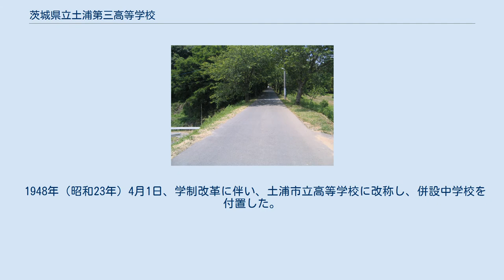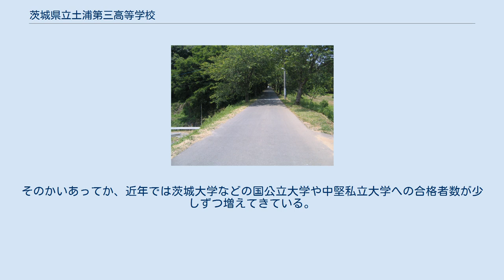茨城県立土浦第三高等学校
茨城県立土浦第三高等学校（いばらきけんりつつちうらだいさんこうとうがっこう）は、茨城県土浦市に位置する県立高等学校。
 同校は、学力的には土浦地区の中堅校としての役割を担っている。
普通科（定員120名）、商業科（同40名）、会計ビジネス科(40名)、情報処理科（同40名）の4つの学科を持ち、1学年240名の中規模校である。
通称・略称は、「三高（さんこう）」もしくは「土三（どさん）」である。
 2009年度入学生から商業系学科を改編し、変更前の商業科2クラス、情報処理科1クラスの編成を、商業科1クラス、会計ビジネス科1クラス、情報処理科1クラスに再編成した。
商業系学科計120名は2009年度よりくくり募集として一括して募集されている。
男女比は、普通科は男女ともほぼ同率で、商業科系学科では女子比率が高い。
全体としては、年度によって若干のばらつきはあるものの、基本的に女子比率がやや高く、割合はおおよそ男子40〜45%、女子55〜60%である。
1980年代頃には男子の方が比率が高く、全生徒947人中、男子536人、女子411人であった。
 1946年（昭和21年）2月7日に土浦市大岩田の旧海軍第一航空廠第二工員寄宿舎を利用して旧制の土浦市立中学校として開校した。
同年4月20日に第1回入学式を挙行し、1947年（昭和22年）9月9日に中高津の電気学校を買収して新校舎とした。
 1948年（昭和23年）4月1日、学制改革に伴い、土浦市立高等学校に改称し、併設中学校を付置した。
この時、商業科を設置し、翌1949年（昭和24年）に普通科を開設した。
 1951年（昭和26年）4月1日、茨城大学教育学部の校舎として利用されていた旧海軍航空隊適性部の建物に移転し、再び大岩田の地に戻った。
翌1952年（昭和27年）4月1日に県立に移管し、茨城県立土浦第三高等学校と改称した。
 同校は土浦市と阿見町の境に位置し、国道125号沿いという立地条件もあって、阿見町、美浦村、旧江戸崎町、旧桜川村、最も遠いところでは旧稲敷郡東村の中学校出身者もいるなど、東方面には非常に通学範囲は広い。
一方、東方面以外では、北は石岡市、西方面はつくば市北西部、南方面は牛久市やつくば市南部などとなっており、東方面に比べると通学範囲は狭い。
 関東鉄道バス・JRバス関東「土浦三高下」または「霞ヶ浦高校前」下車 運動部では、ソフトテニス部、弓道部などが強い。
野球部は古くは強豪校として知られていた。
1985年と1999年夏の選手権茨城県大会では準優勝、2001年秋の大会では県大会で準優勝、続く関東大会で8強入りするなど甲子園まであと一歩と迫った。
また、陸上部は2005年度のインターハイに出場した実績がある。
特に陸上部では2005年の総体において石塚祐輔が100m走と200m走の2種目において優勝し、全国制覇を果たしている。
 ソフトテニス部では2008年、2009年に東海大学・早稲田大学の井坂・牧野ペアが2年連続で県大会優勝し個人戦インターハイに出場、団体戦では2009年に46年ぶりの出場を果たした。
 卒業後の進路は、普通科と実業系の専門学科を定員の半分ずつ抱えているということもあって、多岐に渡る。
年度にもよるが、普通科は大学50〜60%、短大・専門学校30〜40%、就職約3〜5%、その他（浪人等）5〜10%となっている。
一方、商業系学科は大学25〜35%、短大・専門学校35〜45%、就職20〜30%、その他（浪人等）5〜10%である。
全体としては、おおよそ大学40〜50%、短大・専門学校30〜40%、就職10〜15%、その他5〜10%となっており、同校では学力強化のため、課外授業などを設けている。
そのかいあってか、近年では茨城大学などの国公立大学や中堅私立大学への合格者数が少しずつ増えてきている。
また、筑波大学のような国公立大学に合格者を出し、私立大学では早稲田大学や明治大学、立命館大学のような私立大学に合格者を出すなど、いわゆる難関校への進学実績もある。
 正門へ続く上り一本道 奥に正門が見える